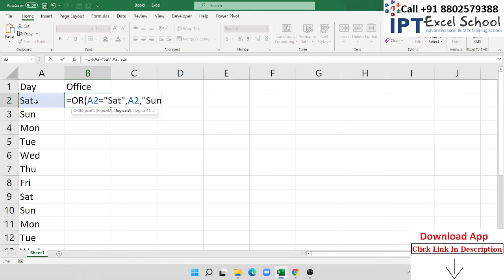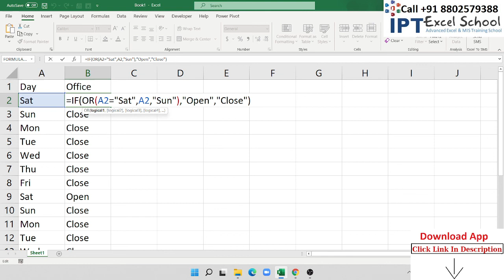Excel IF OR statement with formula examples -